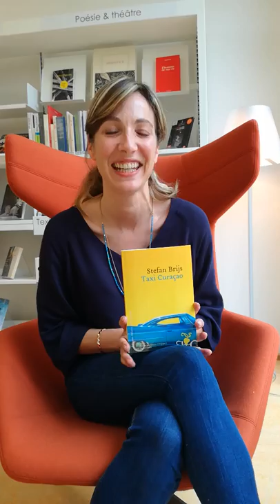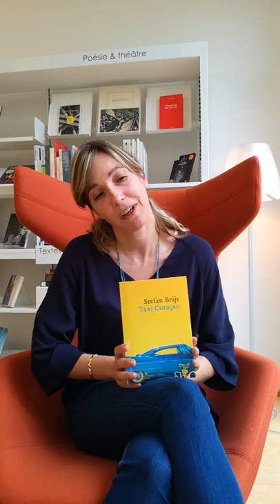Présentation de "Taxi Curaçao" de Stephan Brijs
Présentation de roman Taxi Curaçao de Stephan Brijs par Virginie de la médiathèque de Montmorillon. Dans le cadre du Prix des Lecteurs de Cognac 2019.